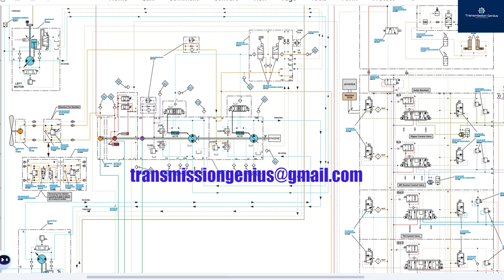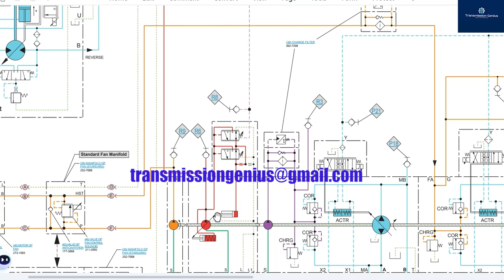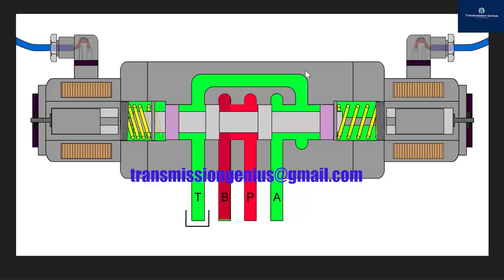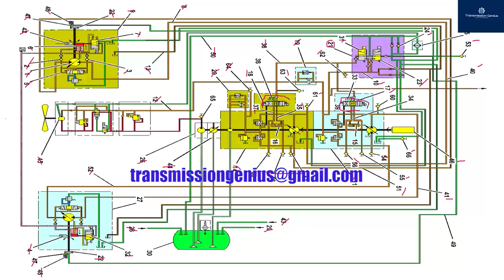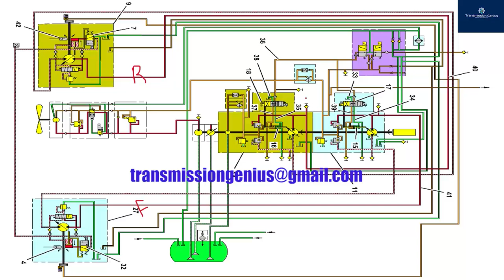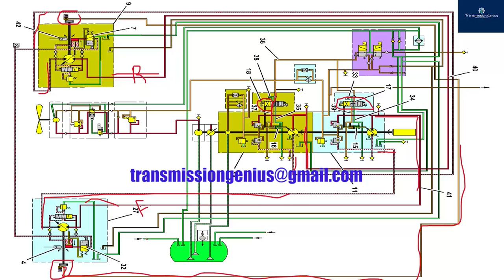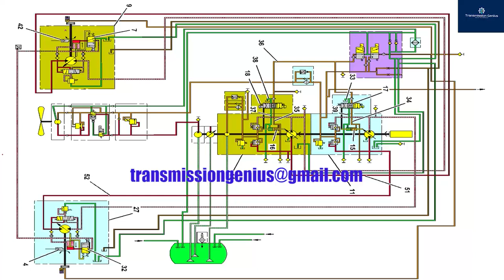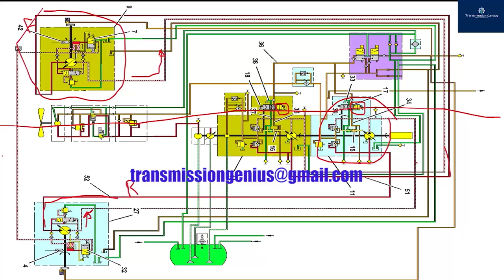Power Train Electrohydraulic 963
In this video, you have more explanation about how the 963 move
for exemple the left turn, rigth turn,maximum turn in left and rigth side